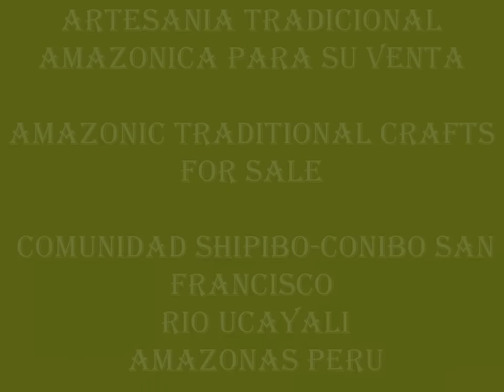Arte tradicional shipibo de Pekon Biri - Amazonia peruana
From the peruvian amazon, Pekon Biri  and the shipibo womens  family create these beautiful pieces by hand following the tradition of their ancestor.
Pekon Biri y las mujeres shipibas de su familia crean estas bellas piezas a mano siguiendo la tradicion de sus antepasados.